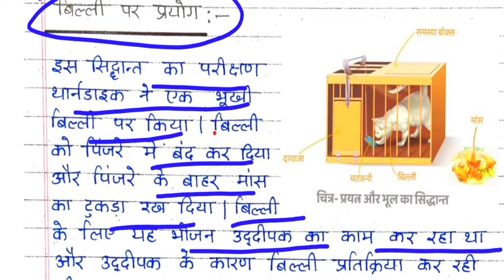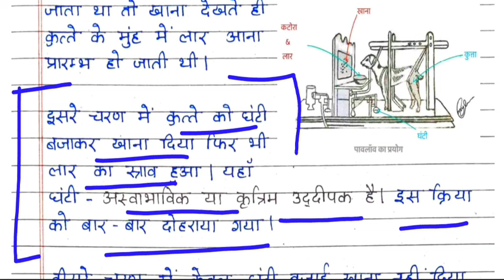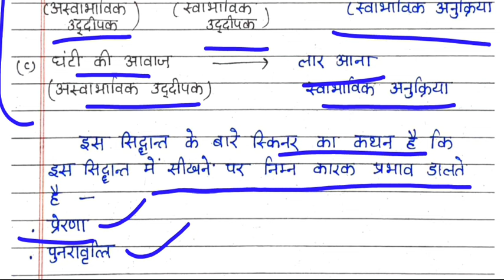Deled 1st Sem Bal vikas class-19 / थार्नडाइक का प्रयास और त्रुटि का सिद्धांत | पावलोव का सिद्धांत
अगर आप Deled 1st सेमेस्टर के नोट्स खरीदना चाहते हैं तो आप इस नंबर 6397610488 (Prafull Gupta )पर 250rs phone पे या गूगल पे कर सकते है, उसके बाद आपको पेमेंट का स्क्रीनशॉट टेलीग्राम पर इसी नंबर पर भेजना है जहां आपको 1st सेमेस्टर के नोट्स वाले ग्रुप में जोड़ दिया जायेगा 👍